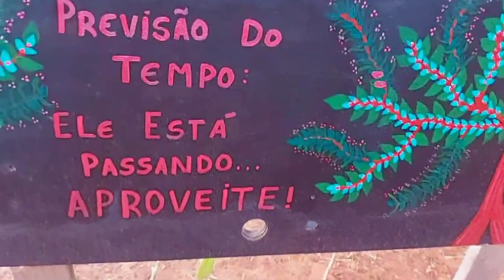decoração jardim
Dia com muitas Flores e colorido a vcs 🦋🦋🦋🌻🌻🌻🌹🐞Canal you tube JARDIM SECRETO🦋🦋🌻🌹🐞 .nosso canal se inscrevam Link you tube👆👆👆🦋🦋🐞🌻❤️🌹 se increva no nosso canal, deixe seu like , ative o sininho opção todas e pronto! vc receberá tds dias muitas Flores no seu caminho imagens feitas com muito carinho da natureza para vc . gratidão a todos .🌻🌻🌻🌺🌺🌹🌹🌹e muitas Flores no caminho de cada um de vcs gratidão 🌻🌷⚘️⚘️🌹🌹🌺🦋🦋🐞🐞🐞🥰🥰🥰🥰🥰💗💗💗